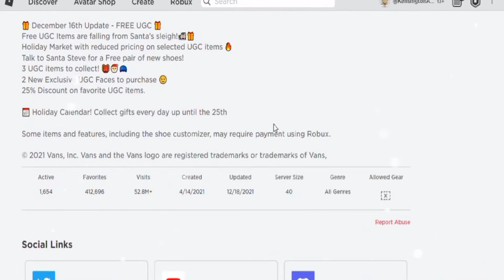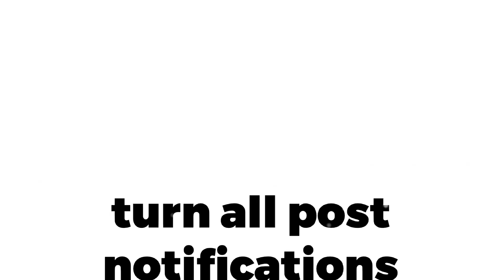How To Get Vans Santa Hat! Blue Beanie! Checkerboard Backpack!